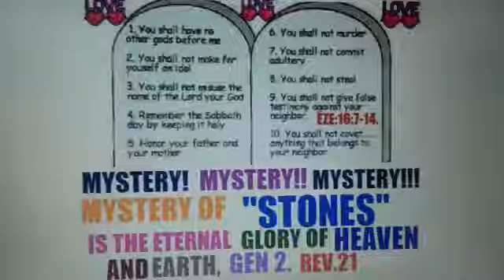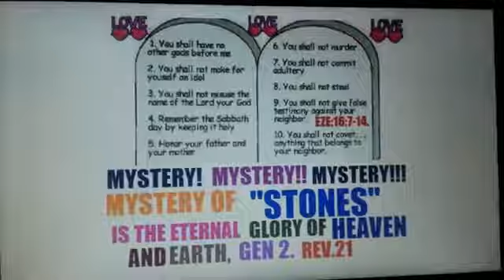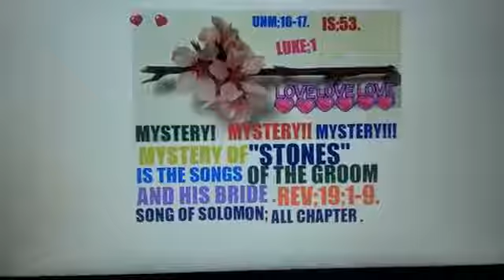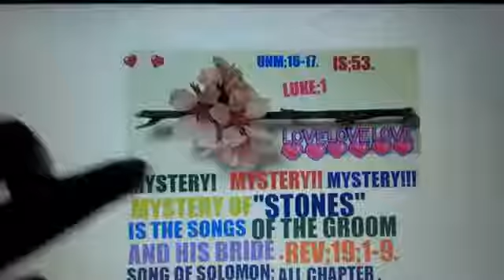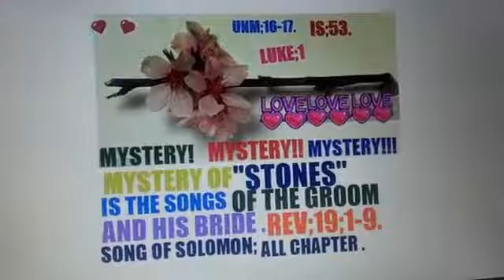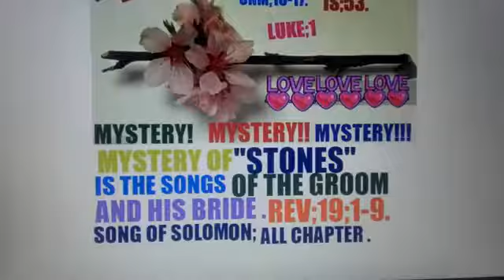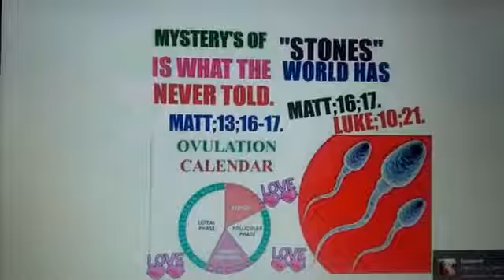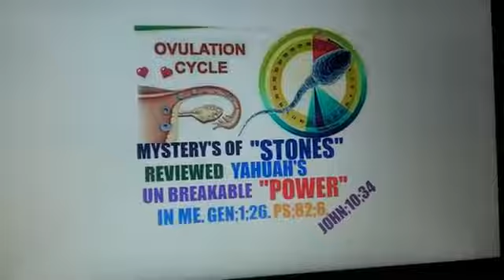THE MYSTERY OF STONES REVIEWED YAHUAH THE SEXUAL HUSBAND PT4.